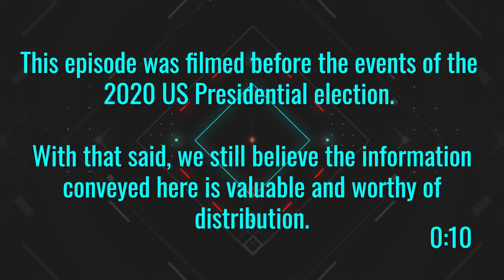South China Sea Explained: The Nine Dash Line and China | Ep. 9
Here’s a fun fact. Your ability to dredge the ocean and make submerged pilings does not give you a right to someone else’s territory. Yeah, I’m going there!

0:00 Podcast Disclaimer
0:10 Secretary of State Mike Pompeo Speech
Podcast Introduction
What is the South China Sea and why is it important?
The Chinese Nine Dash Line
Why China is asserting dominance
China is creating new islands and military bases
China's actions declared illegal
Why does the United States care?
Issues with going to war with China

Follow us on all of our channels!